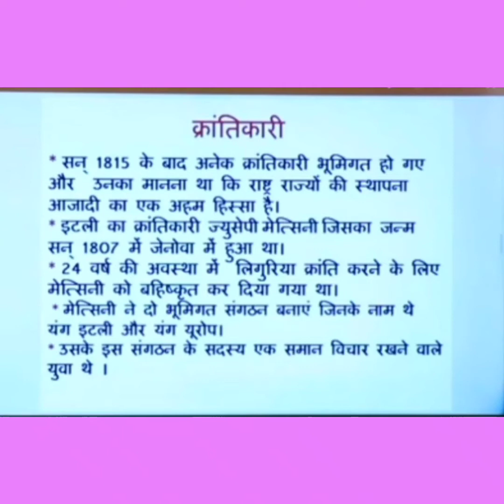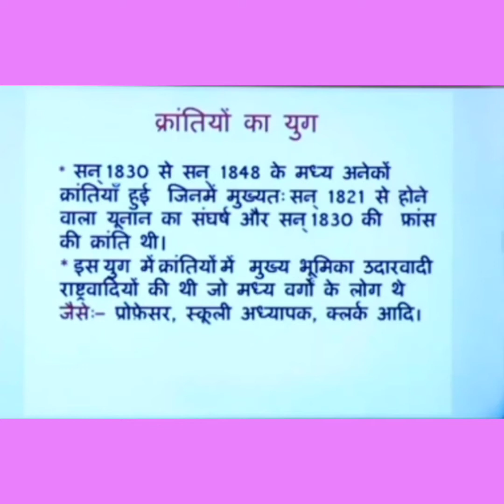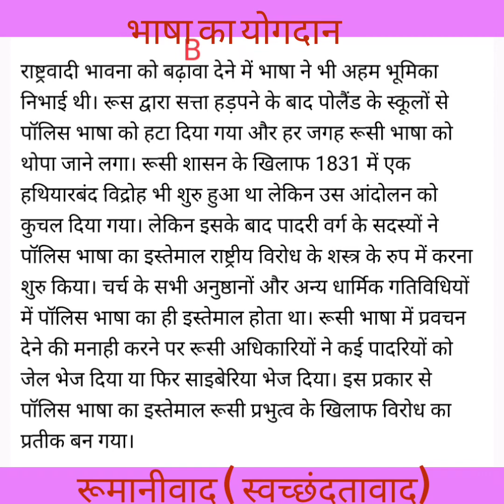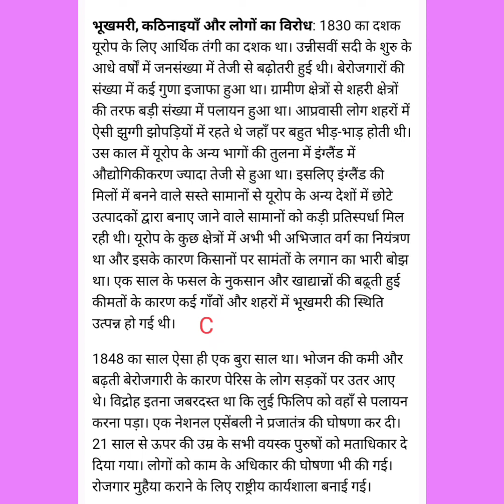19वी शताब्दी में यूरोप में राष्ट्रवाद का उदय part 6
Class 10 History (इतिहास )Hindi Medium